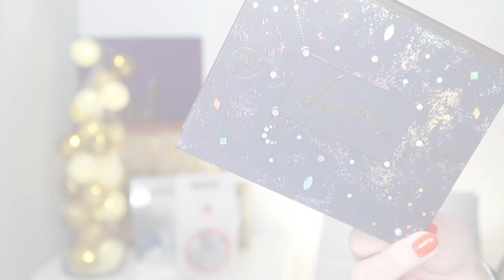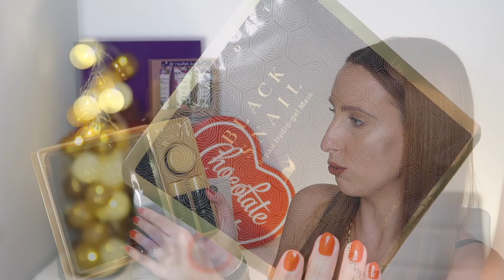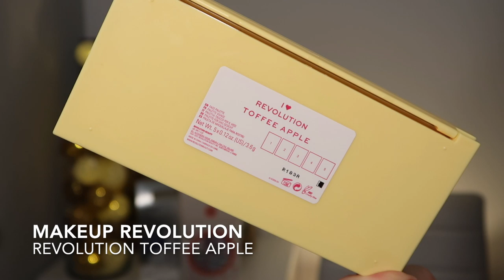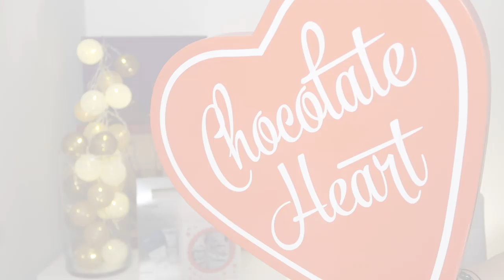PREZENTY NA KAŻDĄ KIESZEŃ + KOD RABATOWY EKOBIECA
KOD RABATOWY -10% na hasło: skintherapy2019

( kod obowiązuje na produkty nieprzecenione i działa do 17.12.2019

*NABLA THE MYSTIC COLLECTION 2019 PALETA CIENI DREAMY 2

*ANWEN ZESTAW ODŻYWEK DO WŁOSÓW O WYSOKIEJ POROWATOŚCI 3X100ML

*HOLIKA HOLIKA BLACK SNAIL TRAVEL KIT - ZESTAW 4 MINI PRODUKTÓW Z EKSTRAKTEM ZE ŚLUZU ŚLIMAKA

*MAKEUP REVOLUTION BRUSH COLLECTION 9 PĘDZLI I MYDEŁKO DO MYCIA PĘDZLI ZESTAW WYJĄTKOWY PREZENT